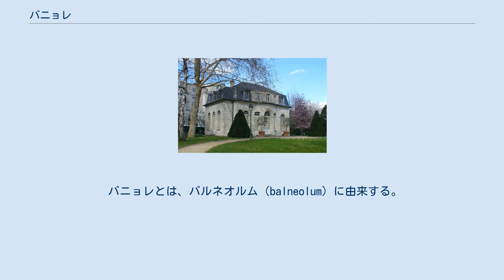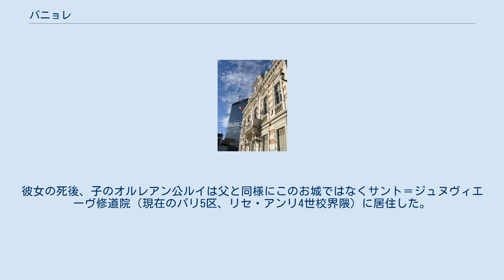バニョレ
バニョレ （Bagnolet）は、フランス、イル＝ド＝フランス地域圏、セーヌ＝サン＝ドニ県のコミューン。
 パリ東部郊外（バンリュー）の都市で、パリ20区、レ・リラ、ロマンヴィル、モントルイユと接する。
 バニョレ城は19世紀に壊されたが、1720年頃建てられたパヴィヨン・ド・レルミタージュが唯一現存している。
但し、所在地は現在のパリ20区内になる。
 バニョレとは、バルネオルム（balneolum）に由来する。
水や池、沼地を連想させる。
 裁判官や徴税請負局員（fr）によって建てられたバニョレ城（fr）は、現在のバニョレからパリ20区シャロンヌ地区一帯に広がるお城だった。
幼君ルイ15世摂政オルレアン公フィリップ2世がヴェルサイユからパリに宮殿を移すに伴い、1719年にこのお城を所有、その妃フランソワーズ・マリー・ド・ブルボンに与えた。
 お城は彼女の好みに合わせた改築が成されてから"エルミタージュ"も設けられ、彼女も居住した。
彼女の死後、子のオルレアン公ルイは父と同様にこのお城ではなくサント＝ジュヌヴィエーヴ修道院（現在のパリ5区、リセ・アンリ4世校界隈）に居住した。
1769年、彼女の孫オルレアン公ルイ・フィリッブ1世の代になると、オルレアン家はこの城の所有を手放し、その後19世紀に入り、"エルミタージュ"を残し、お城は取り壊された。
"エルミタージュ"はパリ20区内148 Rue de Bagnolet界隈に現存している。
 ^ 徴税請負人の上層クラスになると、当時は新興貴族という身分だった。
「フェルミエー・ジェネローの城壁」も参照。
 ^ Pavillon de l'Ermitage